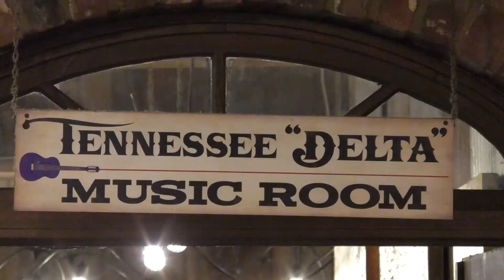Old Country store in Jackson combines faith and business by hosting a Bible study